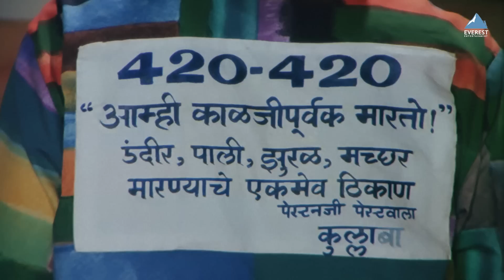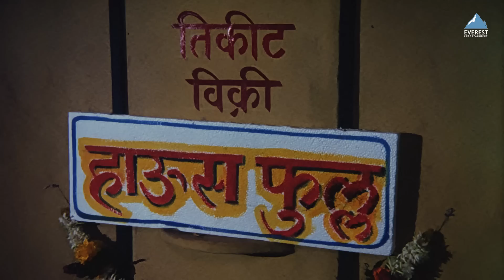उंदीर बिळात गेला | सासरचे धोतर Sasarche Dhotar | दादा कोंडके Dada Kondke Comedy Movie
ह्या चित्रपटात ददा कोंडके आपल्या अनुपम विनोदी शैलीत दमदार विनोदी दक्षता दाखवतो. त्याच्या अद्वितीय कलेच्या माध्यमाने, चित्रपटाच्या कथेच्या जटिलतेला त्याने मनोरंजनाच्या क्षेत्रातील जीवनाच्या आपल्या नजरेत घेतलेल्या आहे. "सासरचे धोतर" हा चित्रपट विशिष्टपणे ददा कोंडके यांच्या अभिनय, गाण्याच्या प्रस्तुतीच्या आणि सामाजिक संदेशाच्या पैकीला एक छोट्यासा अभिप्रेत केलेला आहे.

Credits
Movie - Sasarche Dhotar सासरचे धोतर
Directed by Dada Kondke
Starring - Dada Kondke, Usha Chavan, Vijay Chavan, Sudhir Joshi, Chandu Parkhi, Asha Patil

Enjoy nonstop entertainment at Everest Marathi Hits channel your one-stop destination to all the breath taking Marathi cinema timeless content piece.